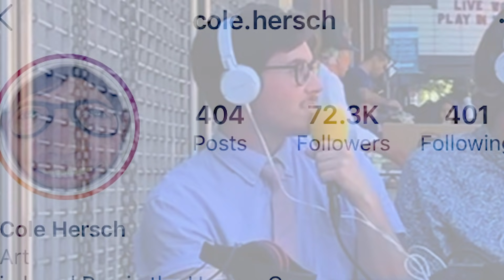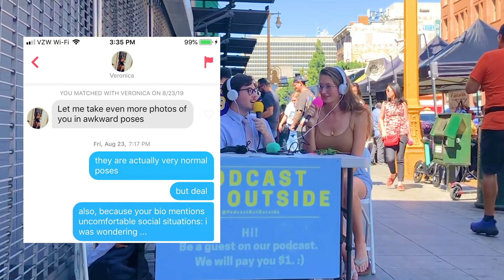We Invited Tinder Dates To Meet Us On The Podcast For The First Time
We each found girls on Tinder to agree to go on "first dates" with us live on our podcast. Do we fall in love? Do they? Do YOU? Watch to find the answers to this and more. Recorded outside Grand Central Market in Los Angeles, California.

Andrew's date Teresa is on instagram @resacabell
Cole's date Veronica is on instagram @PursuitOfHustle

🎥The camera person whom we do not know is apparently on instagram @cam__george

▶ FOLLOW ANDREW !

▶ FOLLOW COLE !

▶ If you're pissed off about the way we look, you can listen to just our awesome voices on: